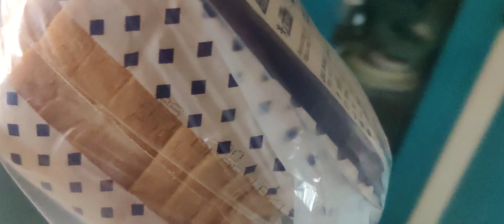Aj BANAI madbi